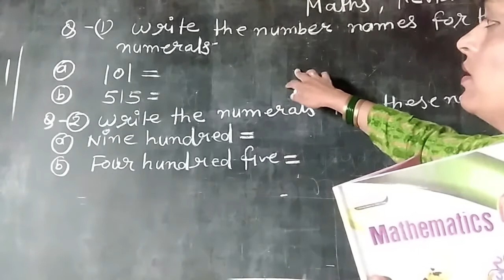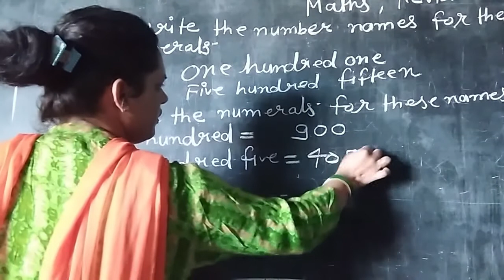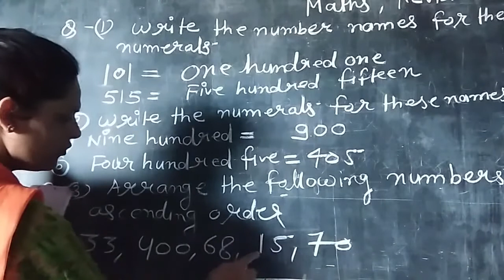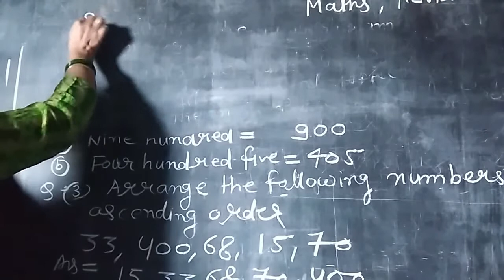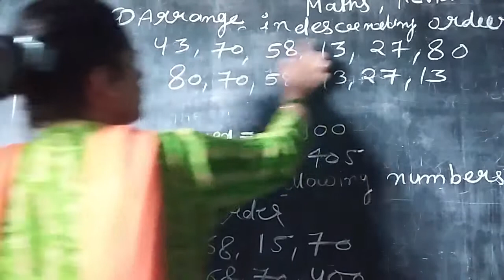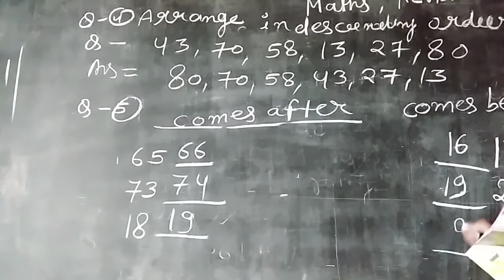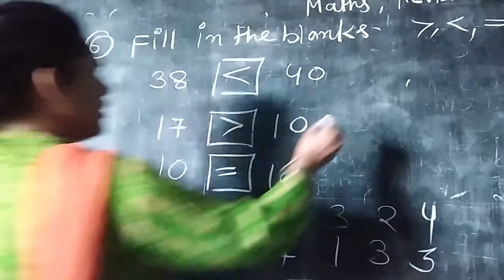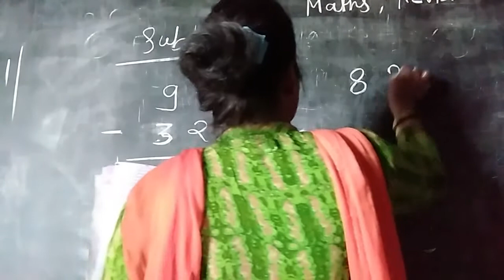Class - 3 Maths Revision